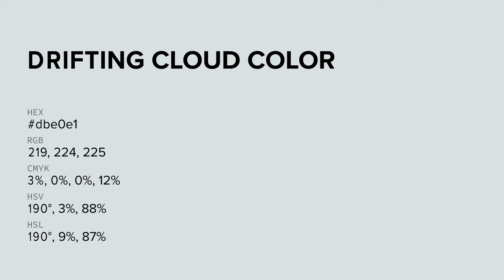Drifting Cloud color dbe0e1 hex color - Grey color - Warm color dbe0e1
What color is Drifting Cloud ? dbe0e1 hex color - Grey color - Warm color dbe0e1

Hex dbe0e1 Color Code is also known as Drifting Cloud color.

Hex dbe0e1 Color code in RGB color code model is created after adding 85.88% red color, 87.84% green color and 88.24% blue color.
Hex dbe0e1 Color code in CMYK color (process color) code model is generated after subtraction of 2% cyan, 0% magenta, 0% yellow and 11% black.